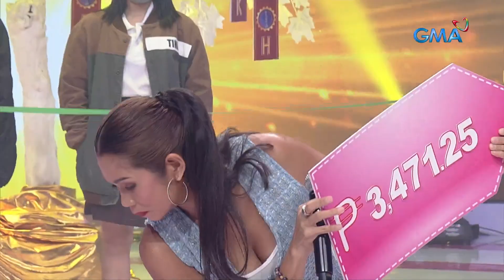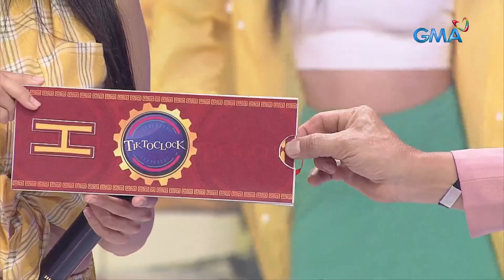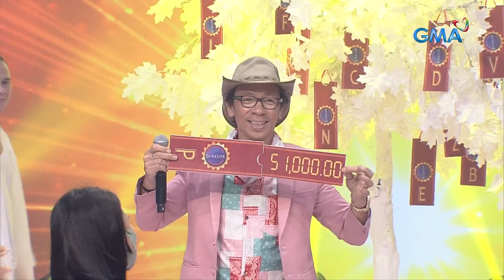TiktoClock: Hakot premyo now, lagot kay MAMA later!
Aired (June 5, 2023): Lagot ang ating suwerteng suki dahil hindi siya nagpaalam sa kanyang ina na pumunta siyang ‘TiktoClock!’ Maiuuwi niya kaya ang jackpot prize?